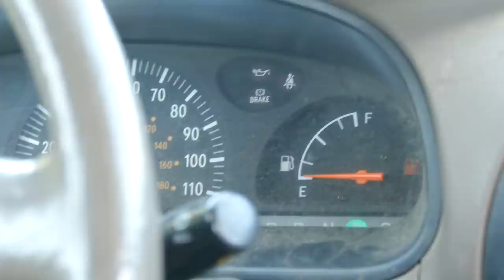Salt & Tar: Episode 94-Mizzen We've Been Missin' (Reclaimed Mast)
Vagabond was an Atkin design "Little Maid of Kent" Schooner
The journal found me 7 years ago and I held onto it in hope the owner would one day return. Little did I know, Garrett and I would build a boat and Vagabond's main mast would become the mizzen for our homebuilt ketch. Several years ago Vagabond was crushed but today a bit of her lives on.

Thanks for supporting the dream!
~Ruthie
p.s. The snake was not a rattlesnake it was a pacific gopher snake

We've also been keeping our Instagram current. Yay technology!

AMAZON WISH LIST: